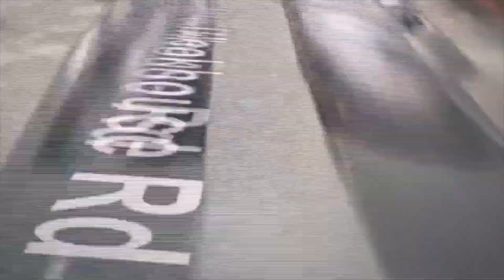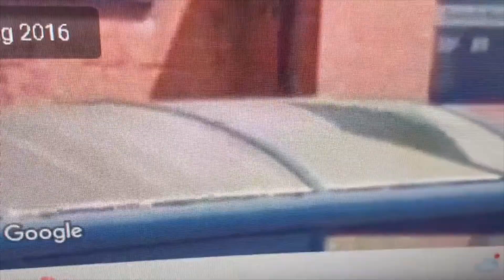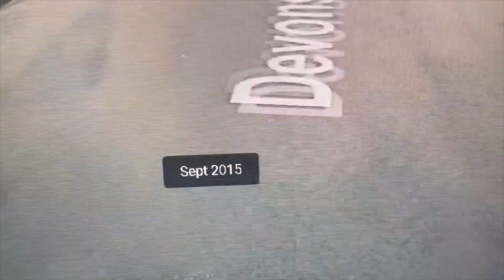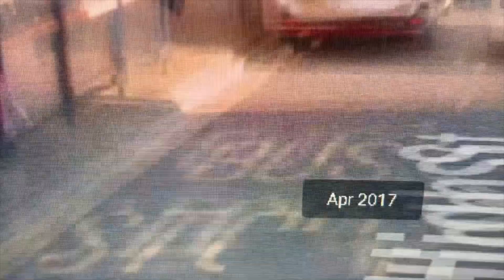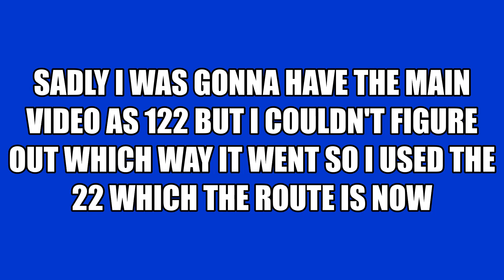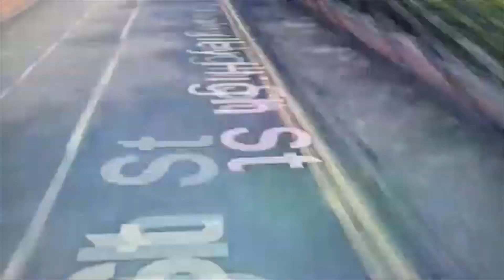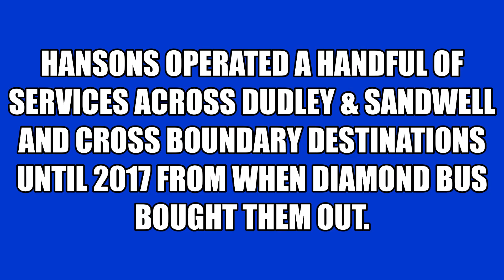Hansons Local Buses Routes Version 1